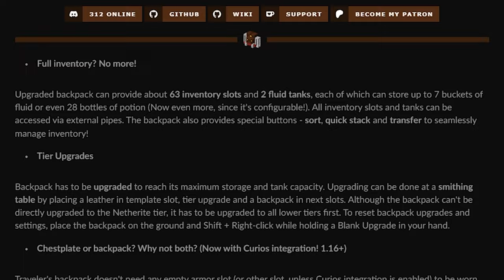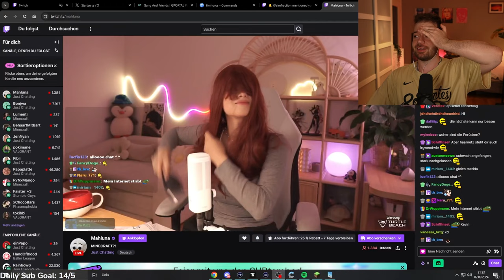ALLES GEHT SCHIEF 🙃 Minecraft Server mit Mahluna, Timit, RvNxmango uvm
▹Der Start des Gang Minecraft Servers mit Mahluna, Timit, Lumenti, RvNxMango uvm!
STALK MICH...